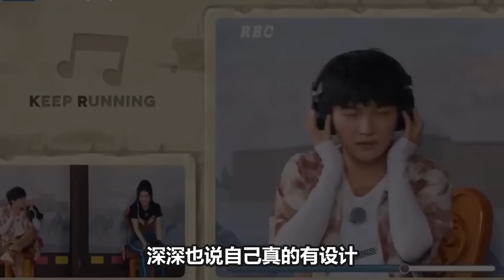【周深】《奔跑吧》73度高温做游戏，烫到周深飙高音，烫到周深跳芭蕾！顶着沙尘暴录节目，太拼了！